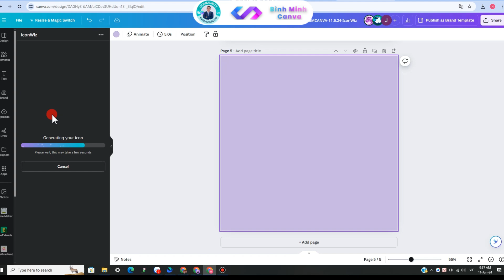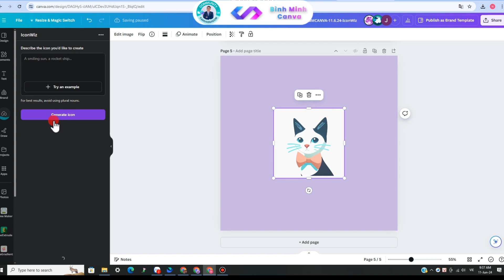Trải nghiệm tính năng IconWiz trên Canva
Dễ dàng biến văn bản thành biểu tượng

IconWiz giúp bạn tạo các biểu tượng tùy chỉnh từ các mô tả văn bản đơn giản. Bạn chỉ cần nhập đoạn văn bản mô tả icon, phần còn lại AI trên Canva sẽ giúp bạn sáng tạo một icon như ý.

👉 Cùng Bình Minh Canva tham khảo tính năng này qua ảnh bên dưới nhé!

😘 Theo dõi Bình Minh Canva để cập nhật thêm nhiều thông tin và tài nguyên về Canva mới nhất nhé!